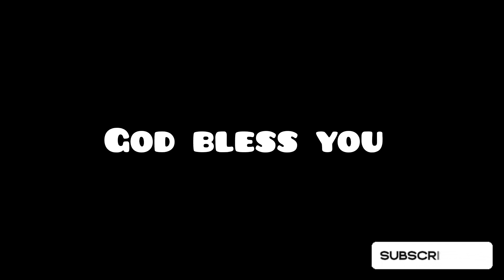Capricorn 21 - 27 October Weekly Horoscope. Careers, Finance, Education, Love, Health. Hindi/Urdu